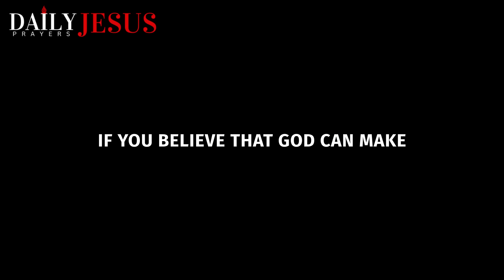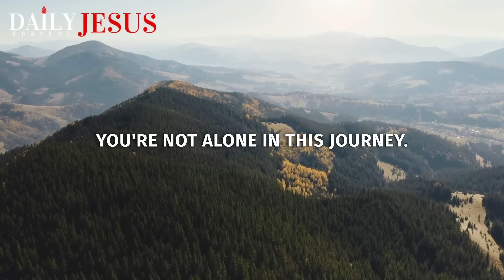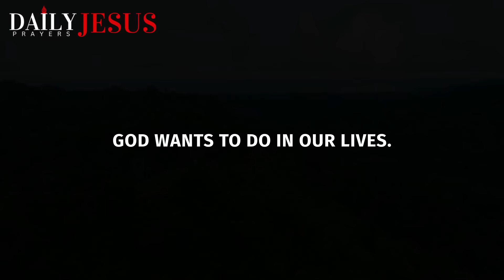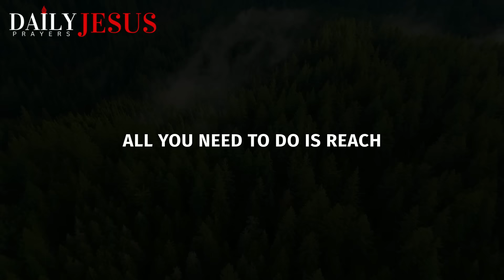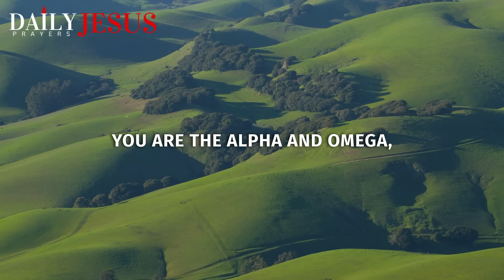God Is Making A Way For You (DON'T GIVE UP) | A Blessed Morning Prayer To Uplift Your Spirit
Be blessed as you trust that God is making a way for you. Don't give up. Be blessed today.